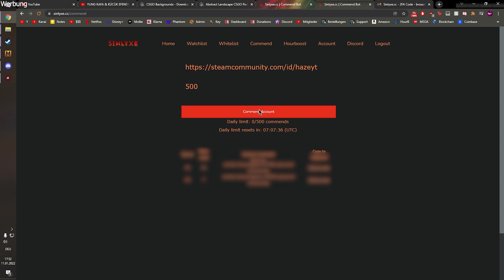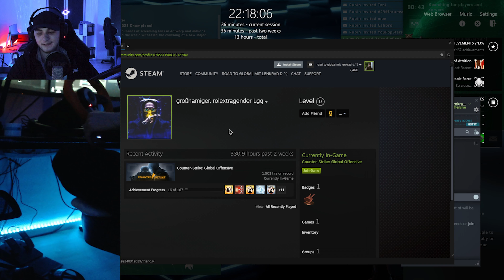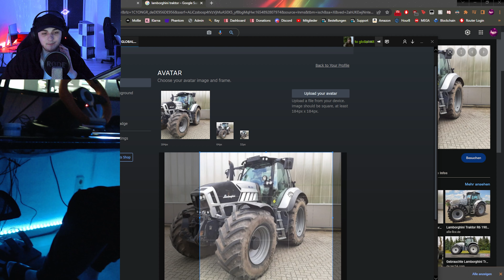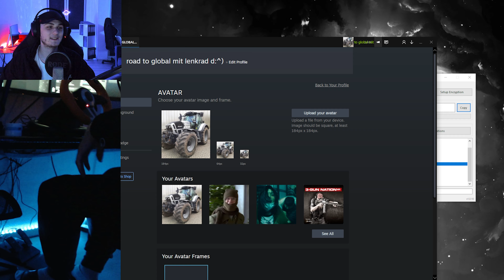CS:GO Road to Global MIT LENKRAD! #1 - Kurz drüberfahren x)